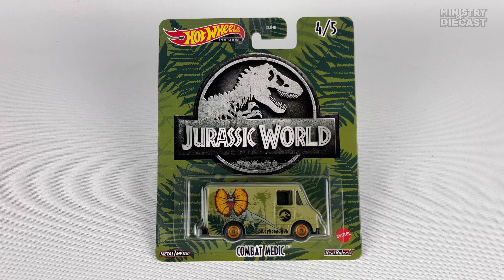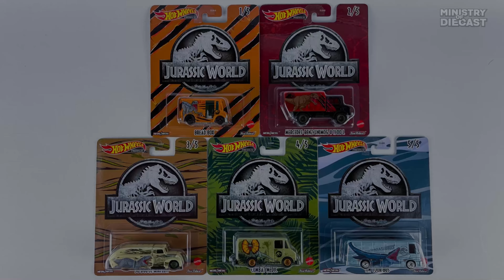UNBOXING Hot Wheels 2022 Pop Culture - Jurassic World!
Unboxing Hot Wheels 2022 Pop Culture - Jurassic World Mix 3!

Amazon Store

List of the car:
- Bread Box
- Mercedes-Benz Unimog U 1300 L
- '38 Dodge Airflow
- Combat Medic
- HW Tour Bus